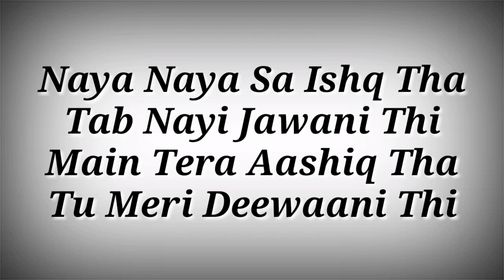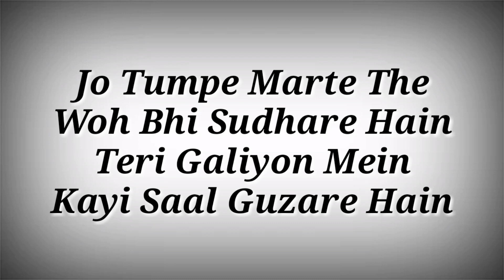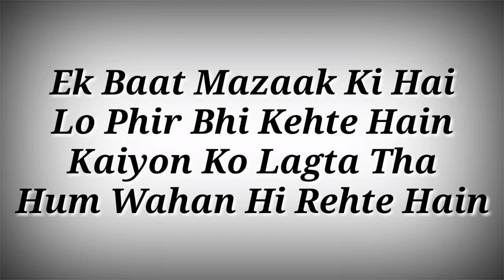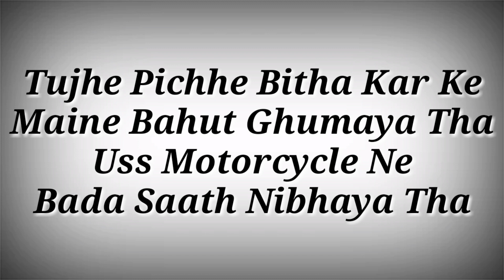LYRICS Teri Galiyon Mein Song - Guri | AK786 PRESENTS